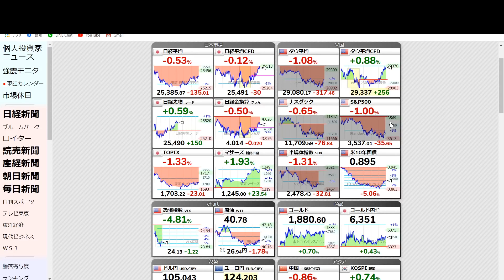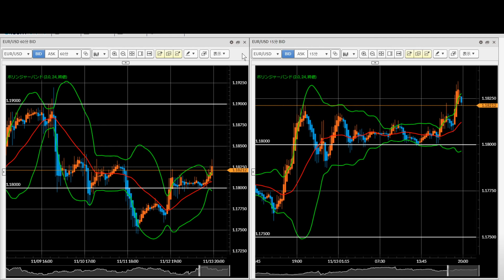FX今後の見通し 11/13（金） 米ドル円、豪ドル円、ポンド円、ユーロドル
株式相場の下落に合わせて為替相場も下落トレンドが続いていましたが、本日の東京時間が終わった15時過ぎからトレンド転換。戻り売り、押し目買いどちらも対応できるよう動画を参考に。

【FXGT】回数無制限50％ボーナス実施中（11/17まで）

【twitter】トレード結果やマーケット情報をつぶやきます